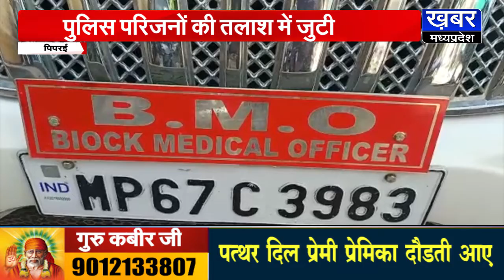PIPARI-कलयुगी मां की करतूत,एक दिन की बच्ची को कपड़े में लपेटकर नाले में फेंका